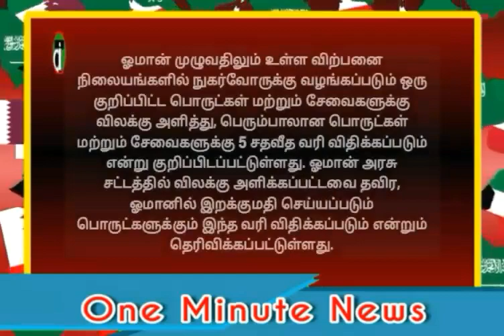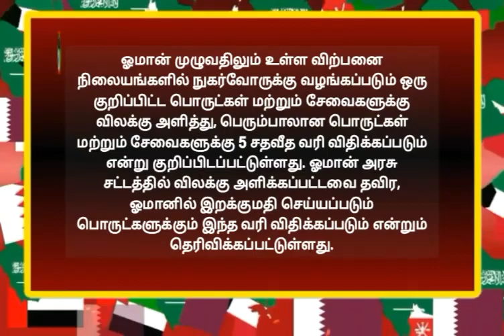ஓமானிலும் அமலுக்கு வரவிருக்கும் VAT எனும் பொருட்களுக்கான வரி|One Minute News|TID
"தெரியாதவற்றை தெரிந்துக்கொள்வோம்
தெரிந்தவற்றை பகிர்ந்துக்கொள்வோம்"